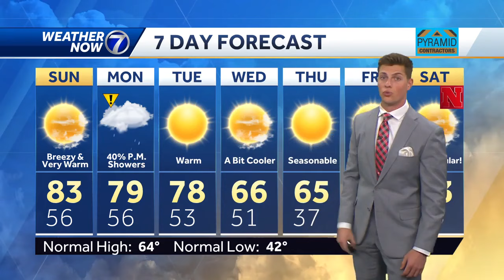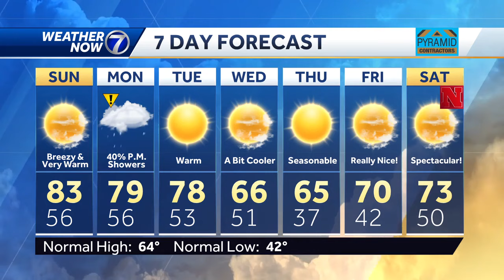Very warm on Sunday, potential for rain Monday eveing